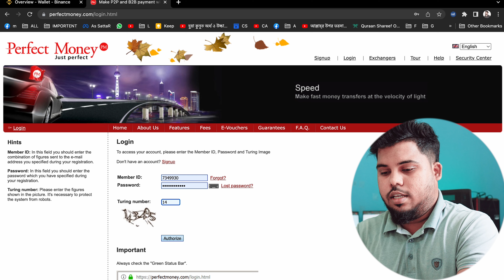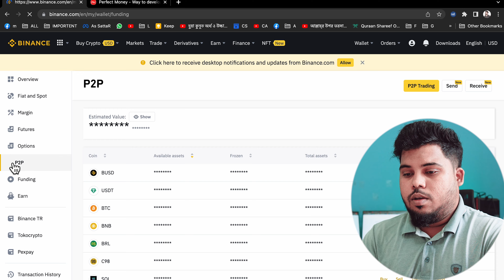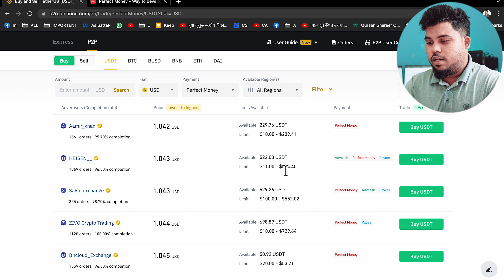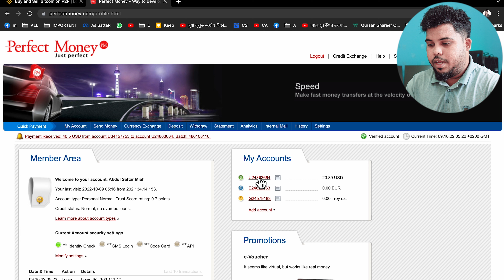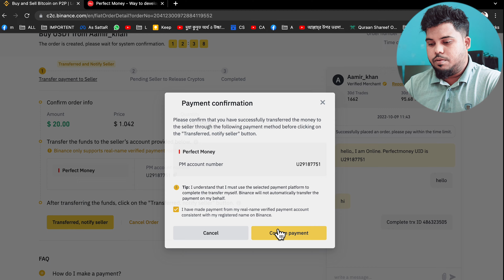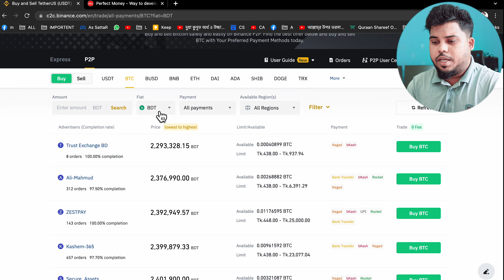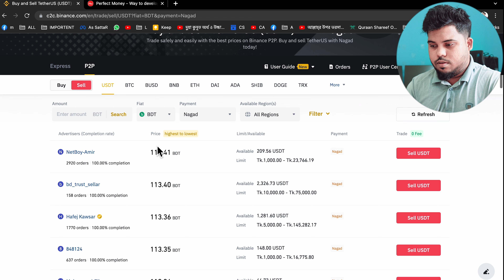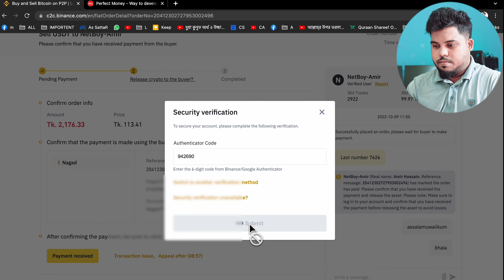Perfect money To Binance , Bkash, Nagad Dollar Transfer | binance P2P Dollar Exchange | As Sattar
আসসালামুয়ালাইকুম সবাইকে.

রেগুলার আপডেট পেতে ফেসবুক ফ্যান পেজে লাইক দিনঃ
Ⓕ 💬 inbox me on facebook